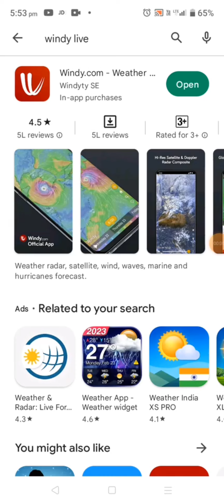વાવાઝોડુ લાઇવ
ગંભીર ચક્રવાત

 એક્સ

 વર્ણન

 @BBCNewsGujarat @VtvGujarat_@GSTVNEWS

ખૂબ

ઇ ચક્રવાત

એક્સ

વર્ણન

ભારતનું હવામાન

2.48 લાખ સબ્સ્ક્રાઇબર્સ

વિડિયો માત્ર app કઈ રીતે વાપરવી તે હેતુ થી બનાવ્યો છે મને વિડિયો માં બતાવેલ app દ્વારા કોઈ રૂપિયા મળ્યા નથી.
જેની નોંધ લેવા નમ્ર વિનંતી છે